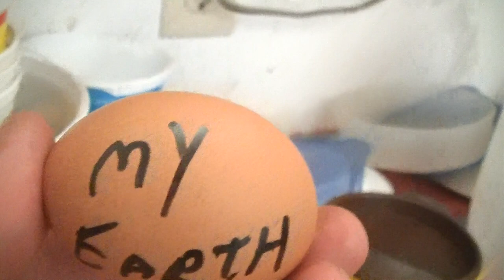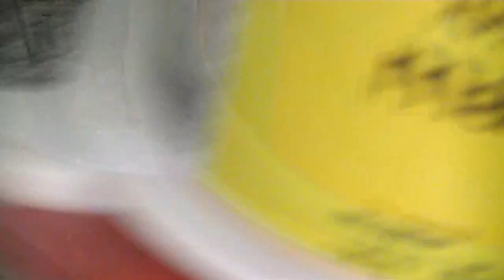TRUTH IN SURVIVAL(ptxii)-Expanding contracting Earth egg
~ oh and one more thing before I & eye go kanadians , ehy [ OK ] !
= confirm this is getting threw the Pre-Plagiarizing Censors that scam my Data , make videos and predate them , to pretend my ideas were theirs , as they step further into their own traps and webs if you wish for a link to the mentioned 2011 Canada Day fireworks
[ OK ] !
for the Millennium Movie Playlist { 386 YouTube videos }
OPEN FREE USE COPYRIGHT PROTECTED by LIFE UNLIMITED PRODUCTION no other licences may be applied